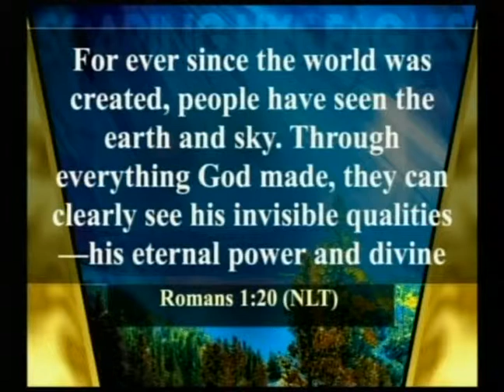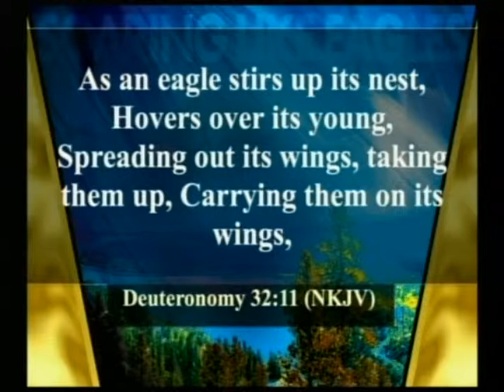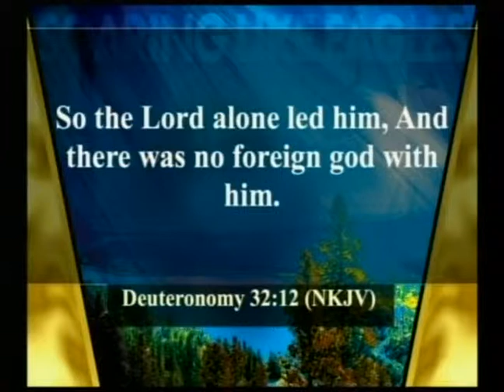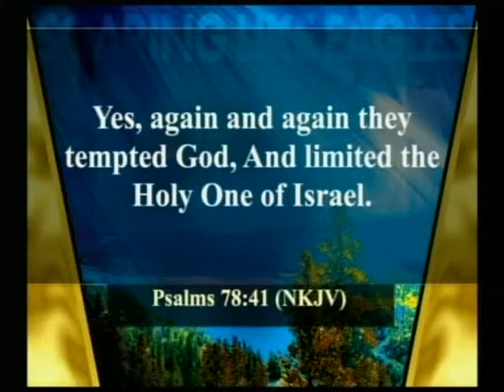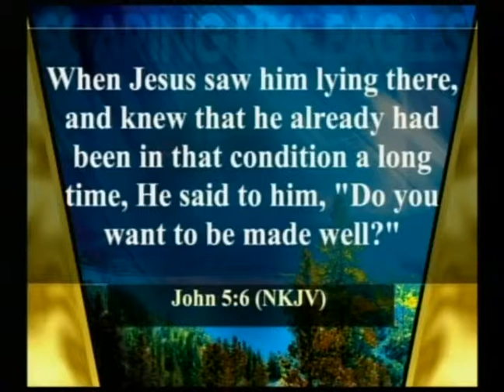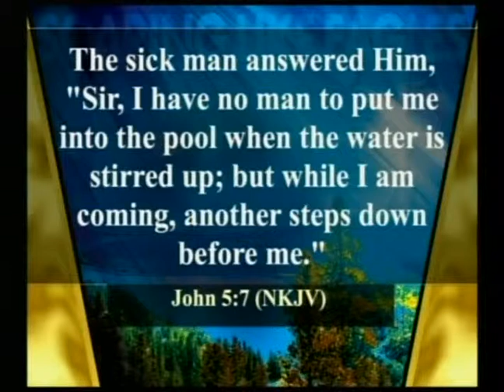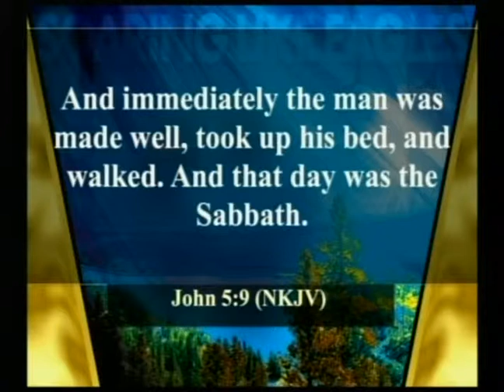Soaring Like Eagles Pt. 4 - Pastor Ken Friendly